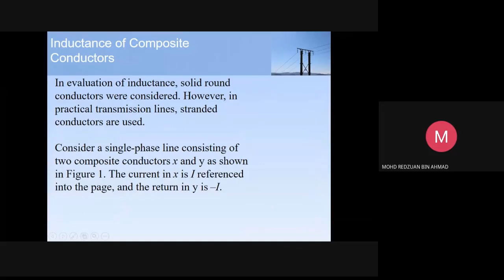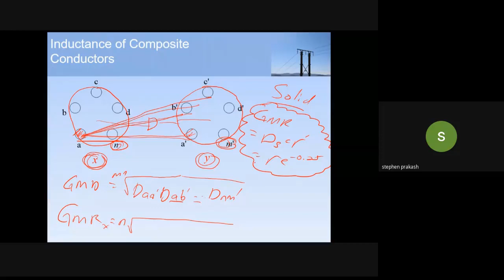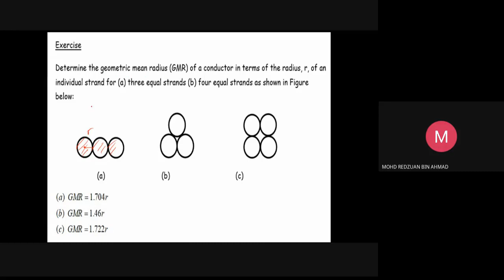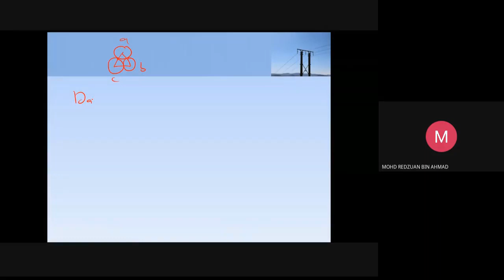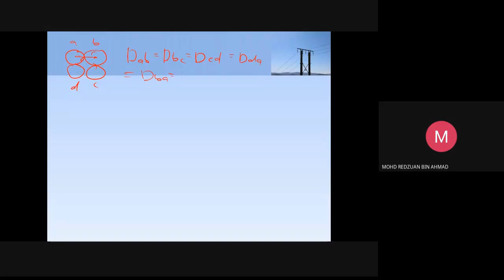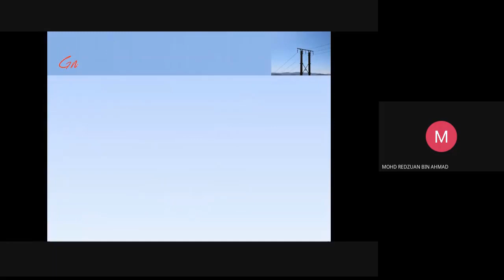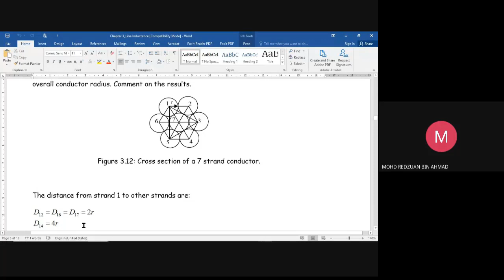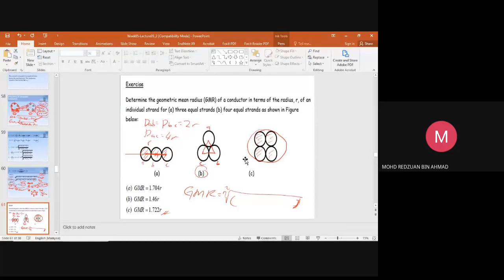BEE3133 Tutorial 1 Transmission Line Parameters